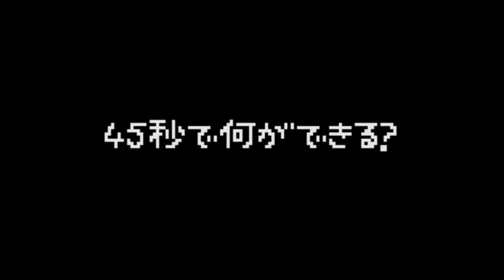【踊ってみた】45秒で何ができる？【反転Ver.もあるよ！】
ご来店ありがとうございます！
ロゼチャンネルです♪

意外とリスエストがあった踊ってみた動画になります。
何をやっているんだと思ってしまいますが。。笑
たまには美容とは全く違う動画を取らせて頂ければと思います。

個人的には 1番最後のふるやさんの踊りがとってもかわいいと思いました。笑

【質問・疑問受付中！】
ロゼチャンネルではみなさまのエステに対する
疑問や質問を受付中です♪
なかなか聞きたくても聞けないこと、
ぜひコメント欄にお寄せくださいませ(*^O^*)

メディカルエステサロンローズ金沢本店【石川県】
メディカルエステサロンローズ福井高柳店【福井県】
メディカルエステサロンローズ鯖江店【福井県】
メディカルエステサロンローズ高岡店【富山県】
メディカルエステサロンヴィータローズ銀座店【東京都】